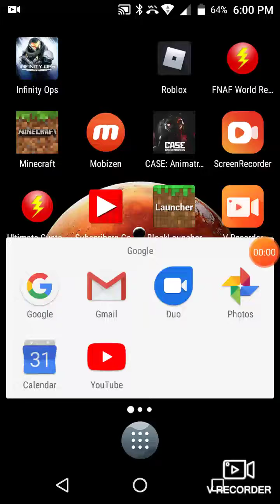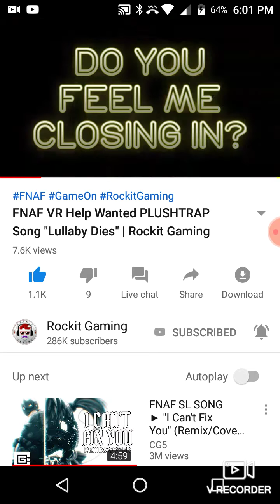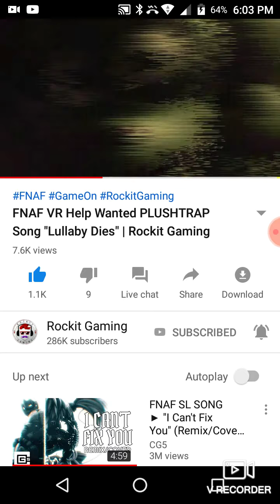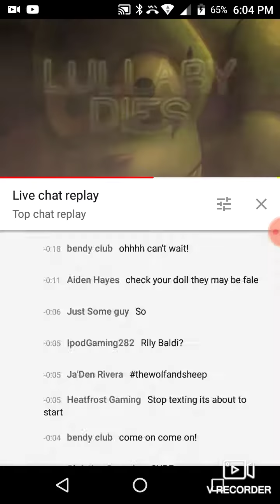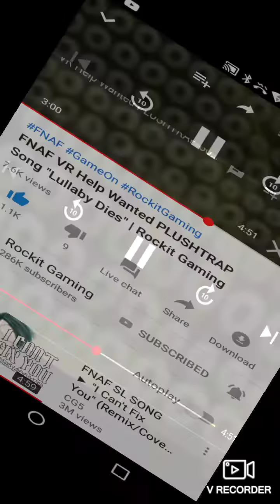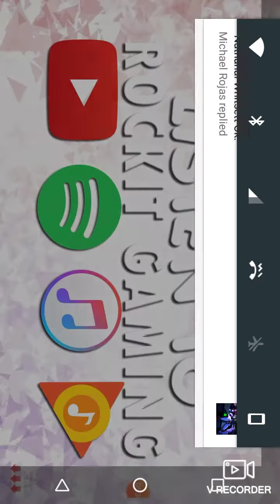FNaF VR Help Wanted PLUSHTRAP song Lullaby Dies Rocket Gaming.